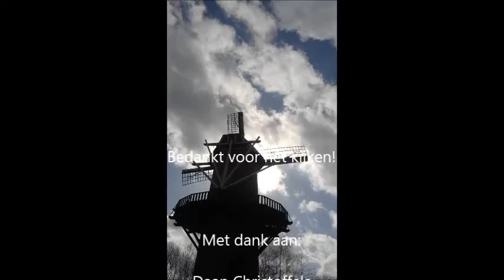De Zeldenrust The Movie